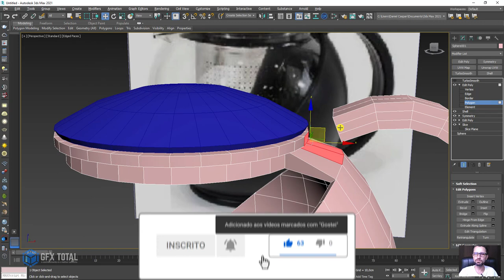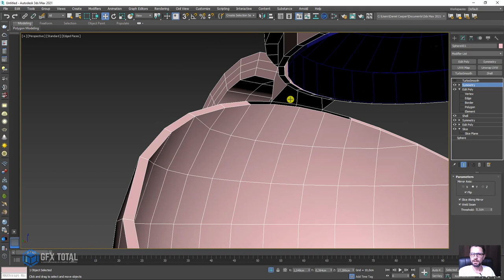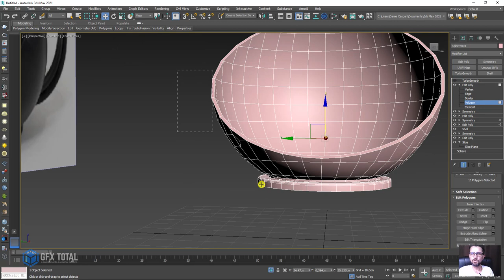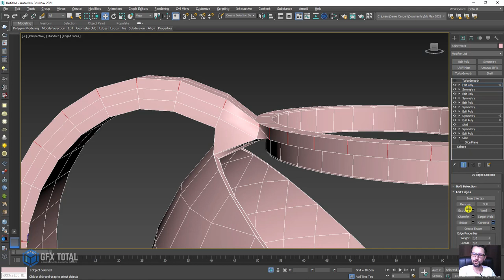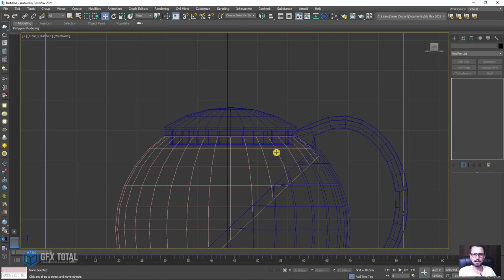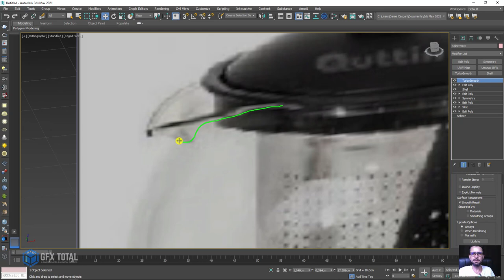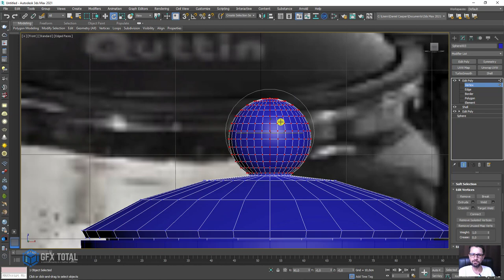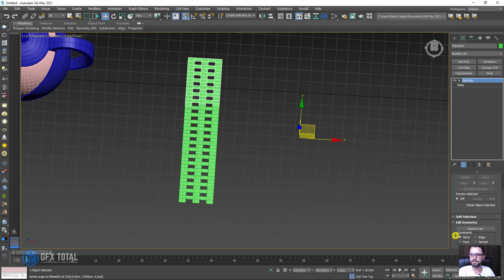Tutorial Chaleira de Vidro 3D (3ds Max e VRay) Parte 02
🤓 👉 Nesta aula vamos aprender a modelar uma chaleira de vidro. Além da modelagem faremos os materiais de plástico e inox. E para finalizar vamos renderizar tudo e criar uma linda imagem de produtos 3D.

🔗Links úteis
Introdução ao Autodesk 3Ds Max – Primeiros Passos